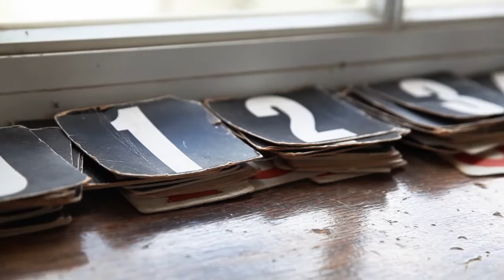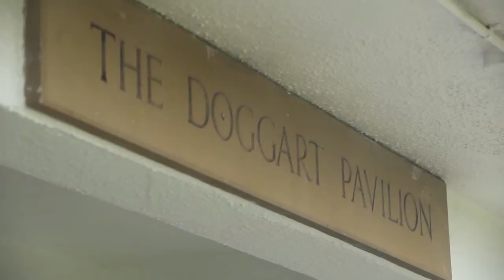Old Stortfordian Society 2015 Reunion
On Saturday 27th June the Old Stortfordian Society held a ten year reunion for 2005 leavers. This was followed on Sunday 28th by the Old Stortfordian President's Family Fun Day.